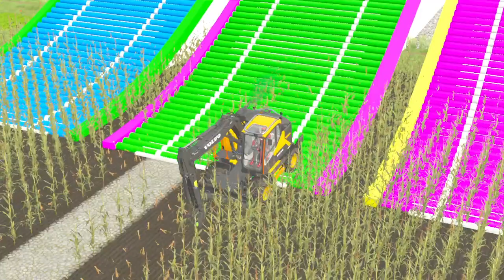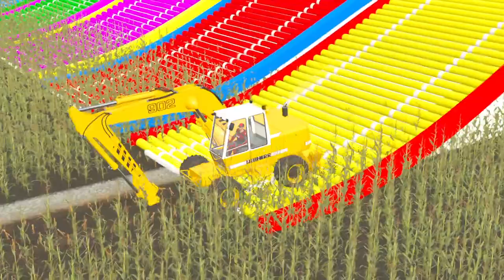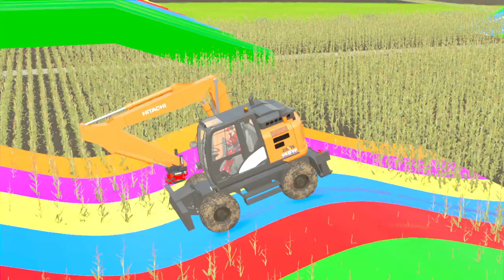Game Farming Simulator 22 FS22 Excavator Excavators Escavadeira Escavadeiras Excavadora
Game , Farming Simulator 22 , FS22 , Excavator , Excavators , Escavadeira, Escavadeiras, Excavadora , Excavadoras ,